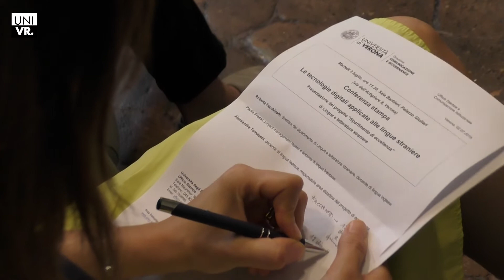Lingue e letterature straniere - dipartimento di eccellenza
Il dipartimento di Lingue e letterature straniere ha ottenuto 6 milioni di euro dal ministero dell'Università e della ricerca per il progetto d'eccellenza "Le tecnologie digitali applicate alle lingue straniere".